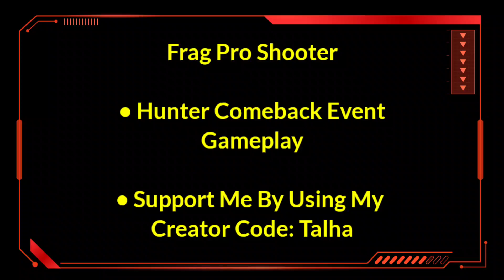Hunter Comeback Event Frag Pro Shooter !